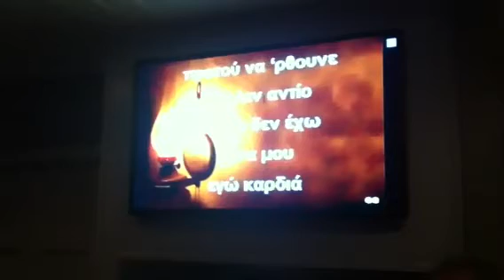Greek Karaoke @ Perivolas